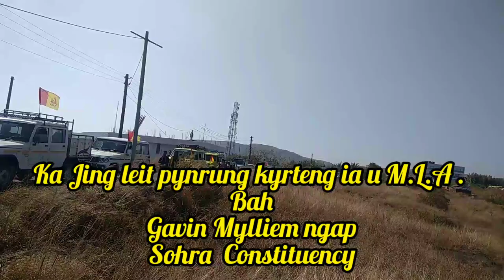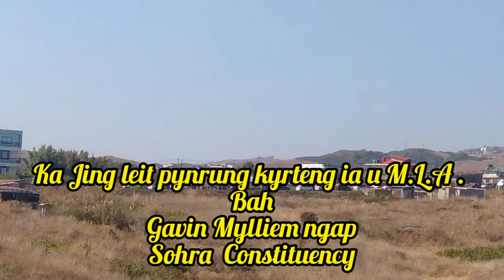ka jingleit pynrung kyrteng ia i (M. L. A).jong ka Sohra constituency Bah Gavin Mylliem ngap. 3/2/23